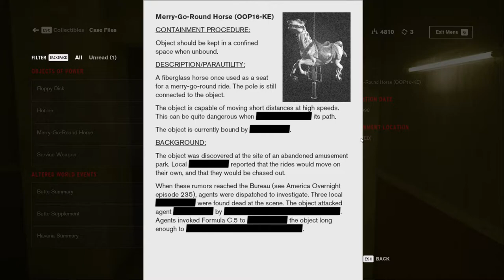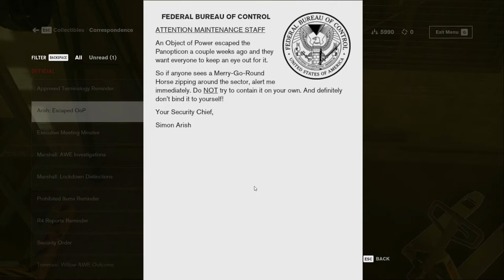Let's Play Control 014 - Tapaaminen Ahdin Kanssa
With the Merry-Go-Round Horse cleansed and bound, Jesse circles back to Ahti's office, where we learn that we're in grave danger, and not just from the Hiss!